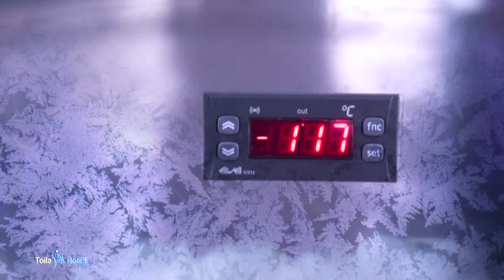Toila SPA 2016 02 29